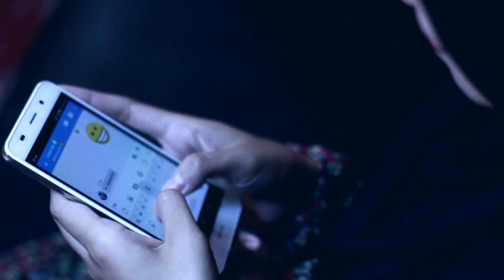Prewedding clip shela & adam lo - ertriphotography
"join us for the happiest day of our lives"
for request PriceList
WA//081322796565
Line//ertriphotography